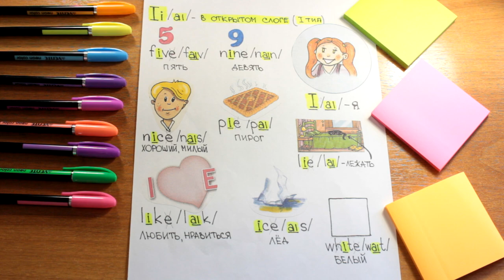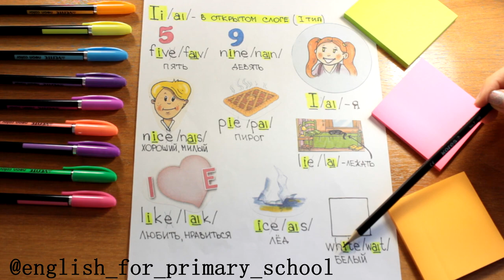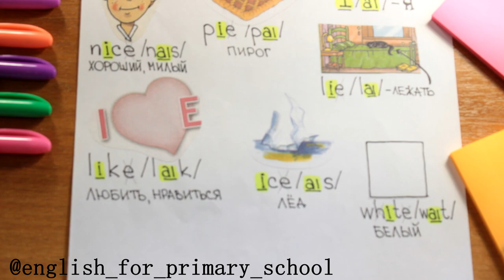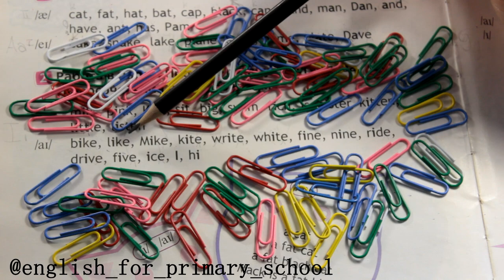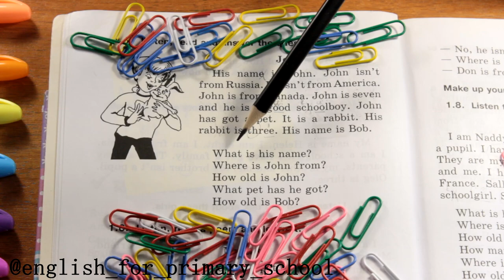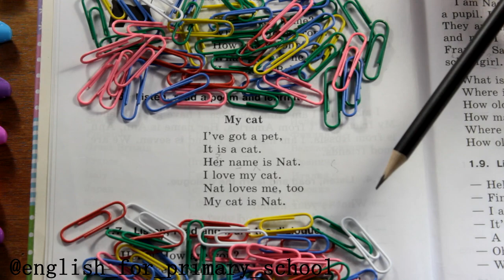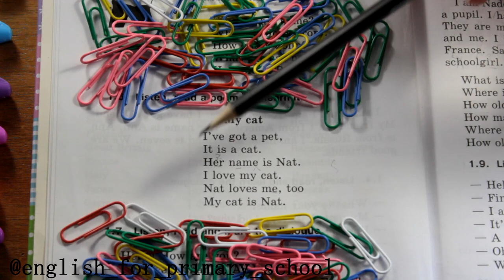Уроки английского чтения. Спотлайт 2 класс. Урок 41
Курс уроков "Я умею читать и писать на английском" станут не заменимым помощником для родителей. Бесплатные пошаговые уроки английского для детей. Всё уроки построены таким образом, чтобы Ваш ребёнок смог самостоятельно изучать язык.
Если ты на канале в первый раз и хочешь научиться читать 📖 начинай с ПЕРВОГО урока.

пошаговые уроки английского
английский для детей
английский для начальной школы
понятный
spotlight 2
spotlight 3
spotlight 4
spotlight 5
Самый понятный и доступный английский
бесплатный репетитор
Научу читать любого